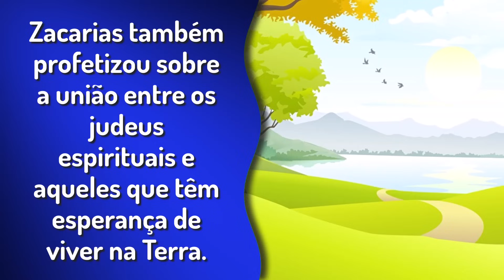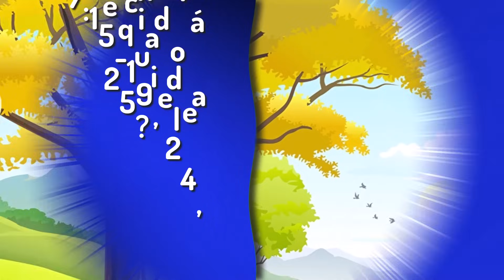🔵 UMA PROFECIA QUE ESTÁ SE CUMPRINDO ✅ EXAMINE A BÍBLIA TJ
㋛ 26 de outubro de 2023 ㋛▓▒░ ▓▒░ ░▒▓ ㋛ As animações das imagens deste vídeo foram criadas ou editadas para seu uso. Nenhum modelo foi usado. As animações deste vídeo foram editadas por este canal.  ㋛.▓▒░ ▓▒░ ░▒▓ ㋛ EXAMINE A BÍBLIA  ㋛